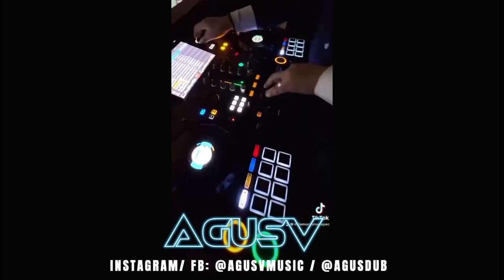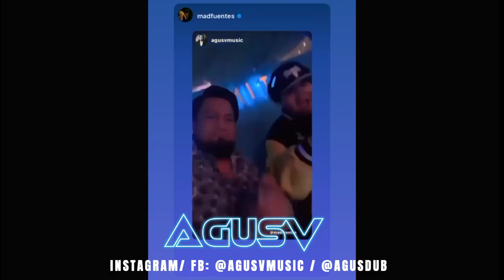REEL AGUSV / AGUSTINCITO MIX